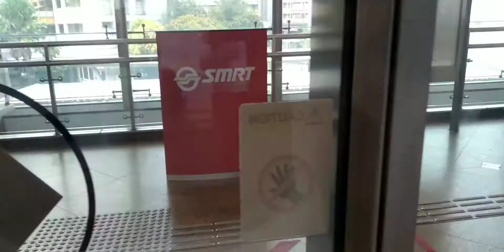Smrt @ Singapore From Commonwealth to Clementi..